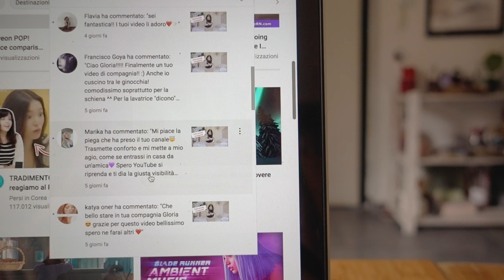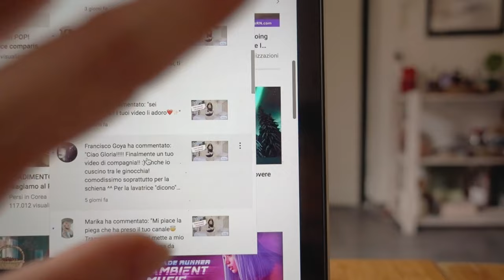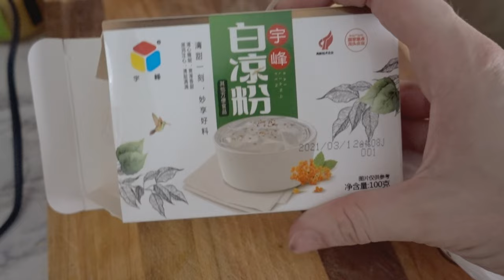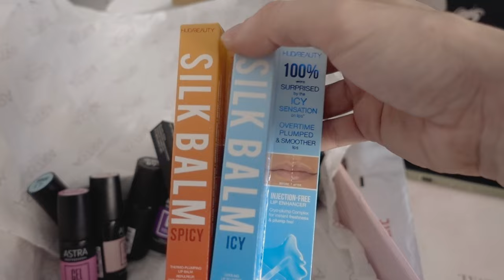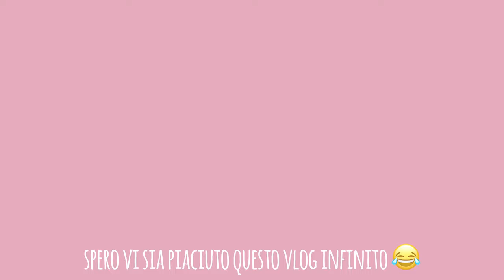TINTA🙇🏻‍♀️ SFOGHI PERSONALI😩WOODOO FEST🎶🌳✨ |VLOG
𝒂𝒏𝒏𝒚𝒆𝒐𝒏𝒈𝒉𝒂𝒔𝒆𝒚𝒐♡
IG della box mistica :  @lalunasulboscoshop
Vuoi provare i prodotti per capelli Grow Gorgeous?

❤Che luci utilizzo?
❤ Che microfono uso?

Sorridete, SEMPRE!